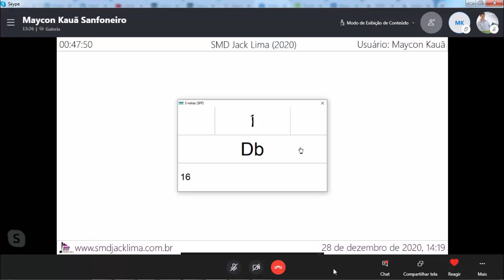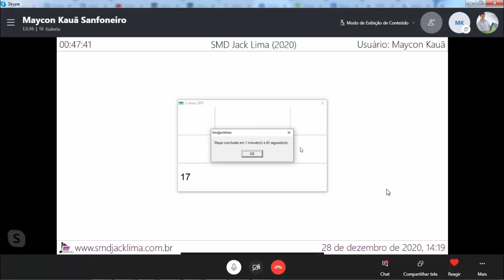Skype Lessons | fr. Maycon Kauã Sanfoneiro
Vídeo de Prof. Jack Lima (SMD JL)